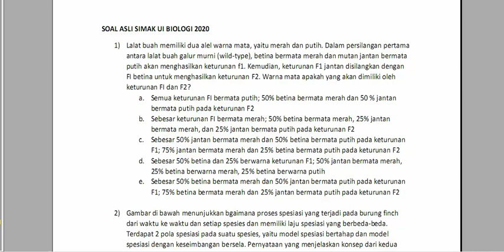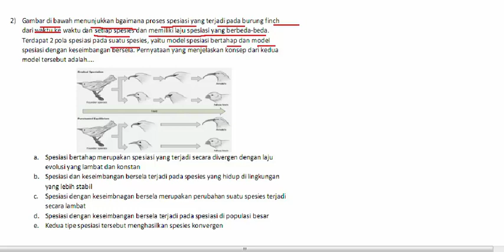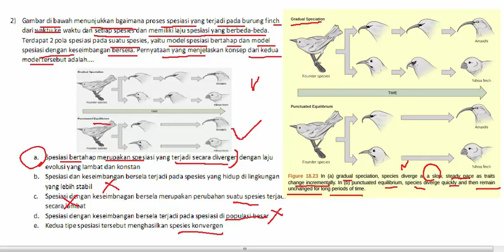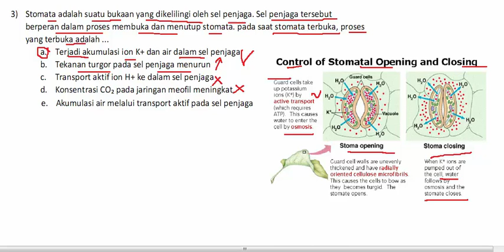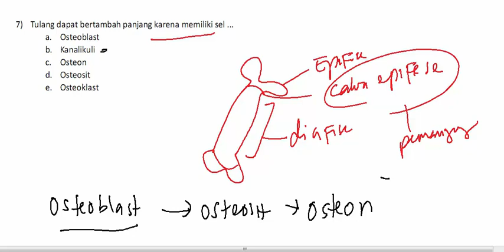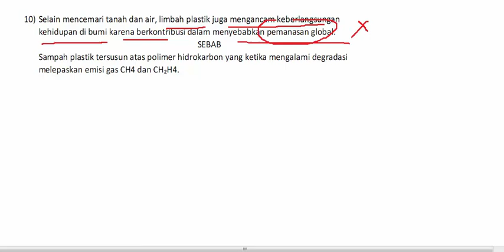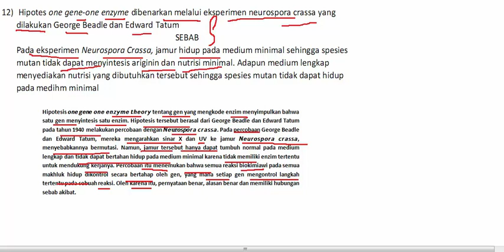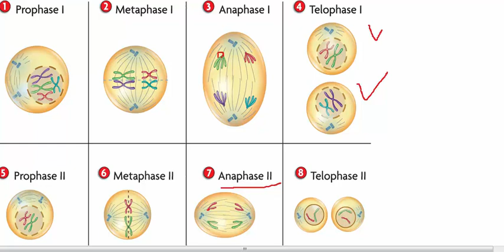PEMBAHASAN SOAL BIOLOGI SIMAK UI 2020